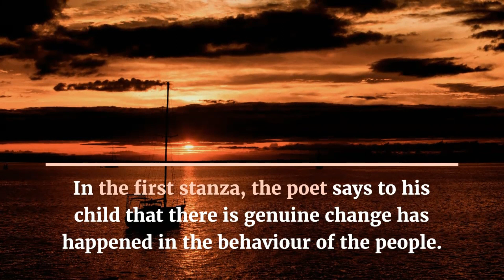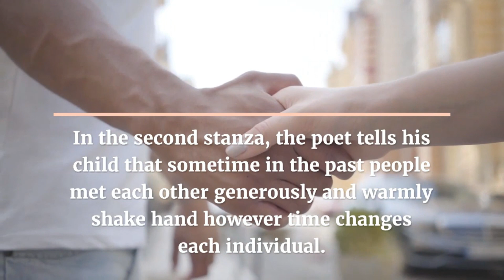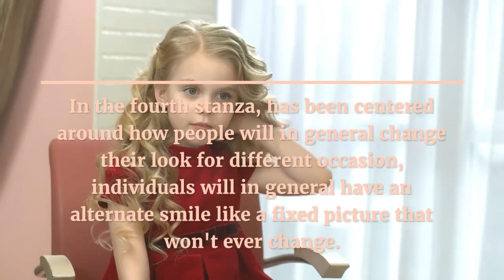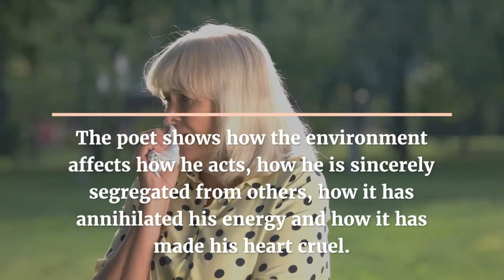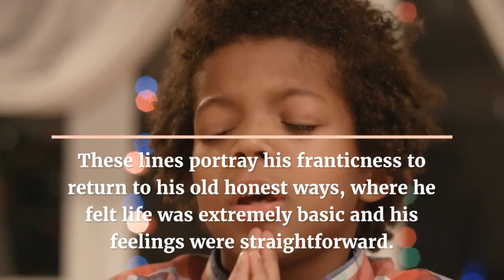ONCE UPON A TIME - GABRIEL OKARA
EDUCSECTOR
A UNIQUE CHANNEL TO LEARN, GROW AND INSPIRE.

DEAR VIEWERS,
THIS CHANNEL PROVIDES  LOT OF KNOWLEDGE FOR LEARNERS. VIDEOS RELATED HEALTH, FITNESS, EDUCATION, SCIENCE AND TECHNOLOGY, ENGLISH LANGUAGE, GRAMMAR, LITERATURE, SO ON.  ESPECIALLY, THIS CHANNEL IS MAINLY FOR EDUCATION PURPOSE.

YOU WOULD DEFINITELY LEARN MANY THINGS AFTER WATCHING VIDEOS.